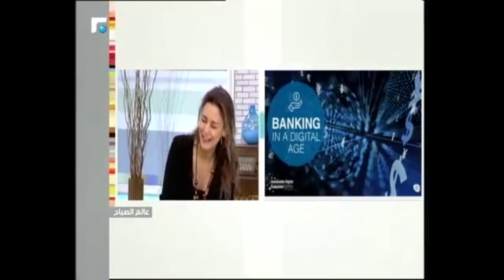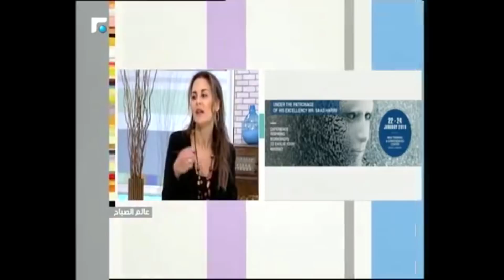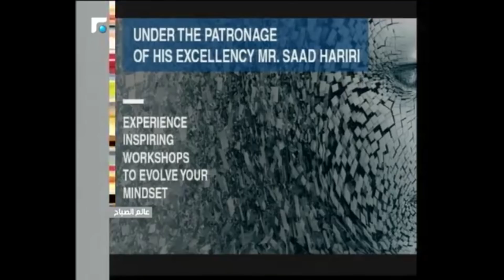SDE Summit 2019 - Beirut, Lebanon - Interview "Alam El-Sabah" with Tony Ghattas & Nisrine Aboulhosn